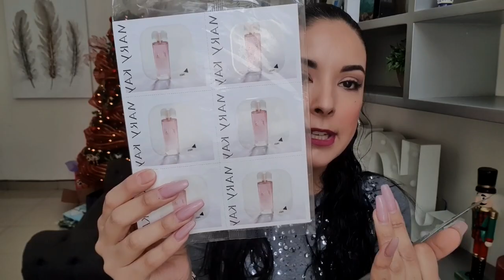🎅🏽🎅🏽Se adelanto la navidad!!!🎅🏽🎅🏽**UNBOXING DICIEMBRE(Nuevos productos))🎁**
Hola de vuelta!

Labial utilizado. MAD FOR MAGENTA

Tienes preguntas?
Ig. @allaboutcaromk